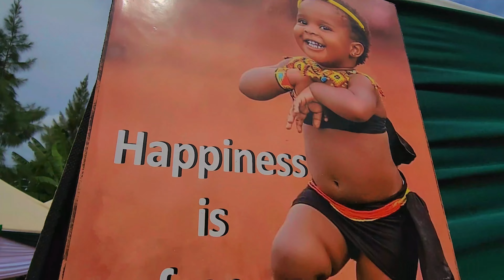TWITANIA ASYAI MAITU - STELLA MENGELE KYATHI KINENE KILUNGU KYAMBEKE